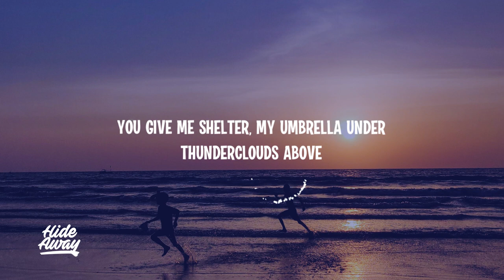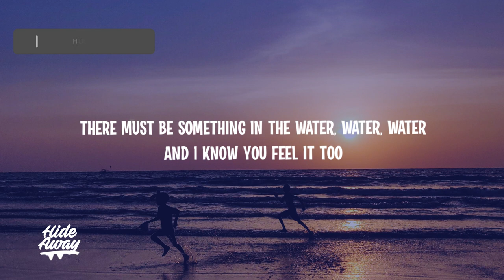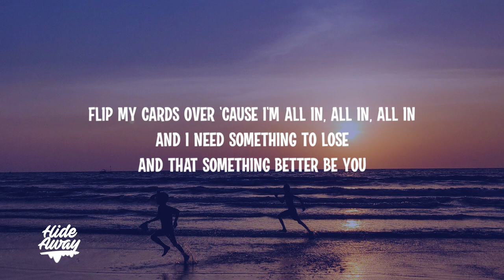CAL - In the Water (Lyrics) with Quinn XCII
Lyrics:
There must be something in the water, water, water
And I know you feel it too
And that something better be

There's something warm about the winter when you come around
There's nothing bougie 'bout you, cosy as a hand-me-down
You give me shelter, my umbrella under thunderclouds above
It's not a question whether I think we could make it through
It's not an issue if the issue is of missing you
And if I had the last meal, I'd cut that dish in two, my love

Up in the docks with a couple of friends
I thought that's all it was
But if that's all it was then why'd you say

Flip my cards over 'cause I'm all in, all in, all in
And I need something to lose
And that something better be you

We go together like the perfect colors, white and green
I never have to build a front around you, I am me
You give me major lift like hallelujah melody, my love
We were up on the docks with a couple of friends
I must be losing it 'cause baby we been doing shit in my head

But if we stop being friends and we start being friends
Then you smiled at me [?] my anxiety, as you said

And I need something to lose (something to lose)